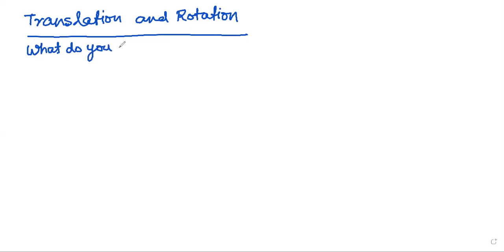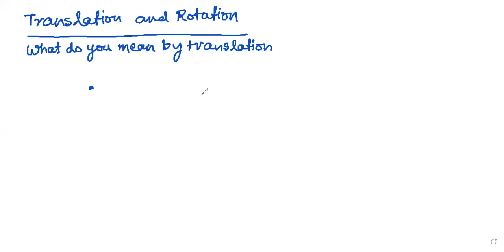Force for Class 10th Ep1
Topics like Force, Moment of Force. Translation and Rotation, Units of Force and Moments, dyne, kgf, newton, newton-metre, dyne-cm, related numerical problems